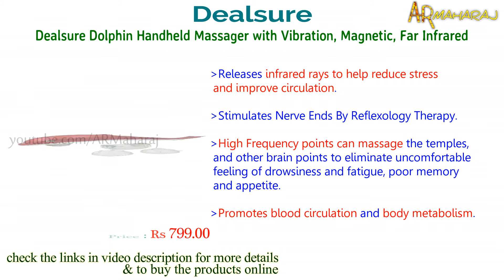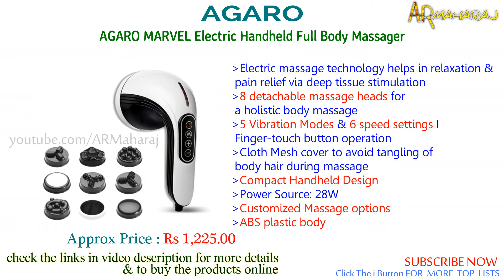Top 7 Best Electric Handheld Full Body Massagers in India with Price | Handheld massager review 2021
7 Best Electric Handheld Full Body Massagers in India :
Shopping online (amazon.in) BUY using the links below Support Us:
1)Dr Physio Electric Full Body Massager For Pain Relief of Back, Leg & Foot
(or)
Dr Physio (USA) Active Hammer Electric Powerful Body Massager with Vibration (Silver)

2)AGARO 33324 Relaxo Electric Handheld Full Body Massager with 8 Massage Heads, 5 Mode & 6 Speed Settings for Pain Relief & Relaxation (Black), Back, Leg & Foot

3)AGARO ATOM Electric Handheld Full Body Massager with 3 Massage Heads & variable speed settings for pain relief and relaxation, Back, Leg & Foot

4)AGARO MARVEL Electric Handheld Full Body Massager with 8 Massage Heads, 5 mode & 6 speed settings (White), Back, Leg & Foot
(or)
AGARO REGAL Electric Handheld Full Body Massager with 8 Massage Heads and variable speed settings for pain relief and relaxation, Back, Leg & Foot
(or)
AGARO Majestic Electric Handheld Full Body Massager with 8 Massage Heads & Variable Speed Settings for Pain Relief & Relaxation (White & Blue), Back, Leg & Foot

5)Lifelong LL27 Electric Handheld Full Body Massager For Pain Relief with 4 Massage Heads & variable speed settings…

6)HealthSense Toner-Pro HM 210 Electric Handheld Full Body Massager for Pain Relief & Manipol Massage Machine for Home with 1 Year Warranty (Royal Grey)

7)Dealsure Dolphin Handheld Massager with Vibration, Magnetic, Far Infrared Therapy to Aid in Pain and Stress
 Relief For Men and Women big size power source from directly to Plug in (Red & White Colour)

Related Questions...

Which is the best Handheld Full Body Massagers in india ?
Which is the best full body massager machine ?
Which is the best Body Massagers for Pain Relief ?
best Handheld Massagers in india
best massager machine in india
best full body massager machine in india
Best Handheld Full Body Massagers in India
Best Electric Body Massagers in India
Best Electric Handheld Full Body Massagers in India
hand massager machine in india
Full Body Massager Review
full body massager machine price
Electric Handheld Full Body Massager for Pain Relief
electric handheld full body massager
electric Body Massagers Price
handheld massager india
hand massager machine Review
Electric Full Body Massager 2021
Handheld Full Body Massager india price
best Handheld Massager with Vibration